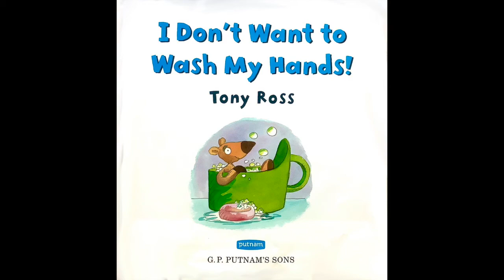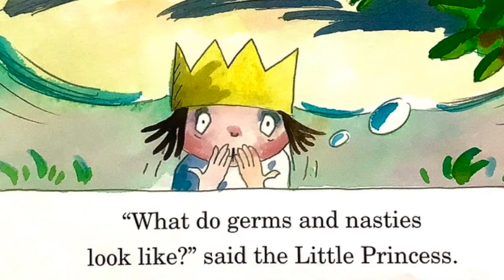Wash Your Hands by Tony Ross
Wash Your Hands, also called, I Don't Want to Wash My Hands, by Tony Ross, read by Julie Yekel.  This timely story encourages good hygiene  practices.  It introduces the concept of germs in a fun, silly way.  Enjoy